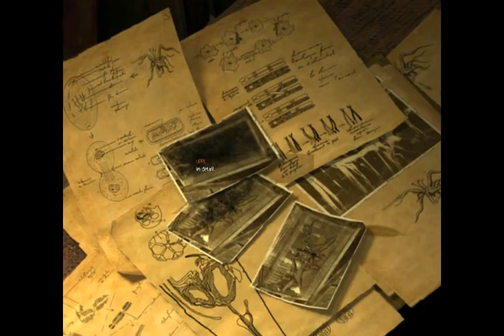Let's Play Obscure Part 3: The Library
Now we head for the library. ADVENTURE!